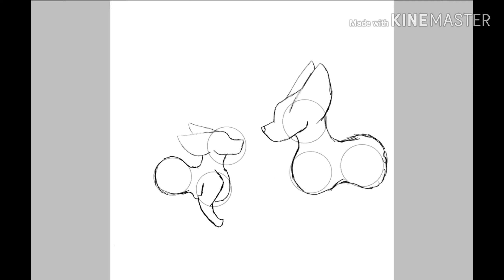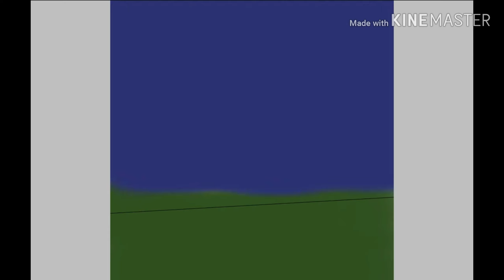"Delgado?" | Wolf Speedpaint | OLD